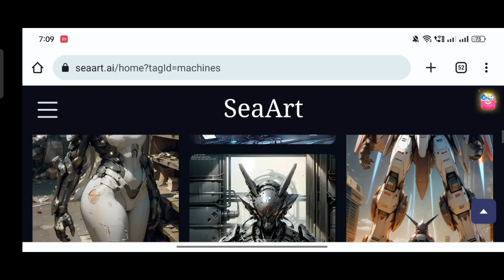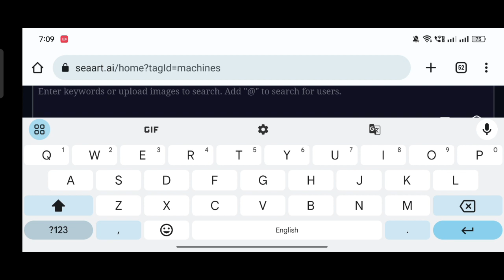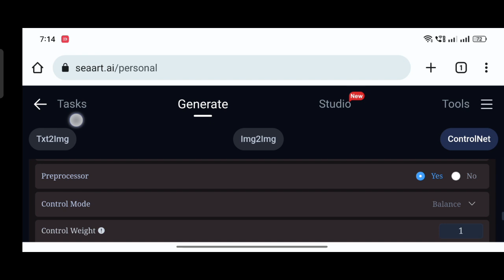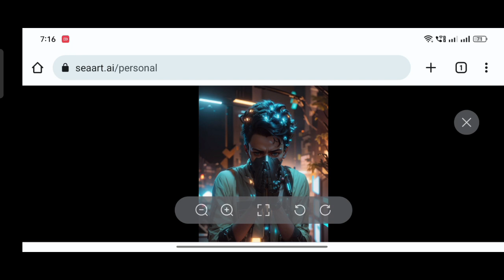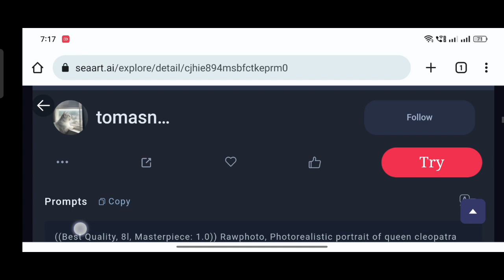Ai generated 😱 image without face change realistic (SeaArt image editing) creation by Avtar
My Instagram.. Avtar shaurya
Ai avatar image editing, ai generated photo editing kaise karen, creation by Avtar, Ai generated , ai avatar image editing kaise karen midjurny se banaye, midjurny image editing, discord crome ai photo editing kaise karen, discord

Creation by Avtar